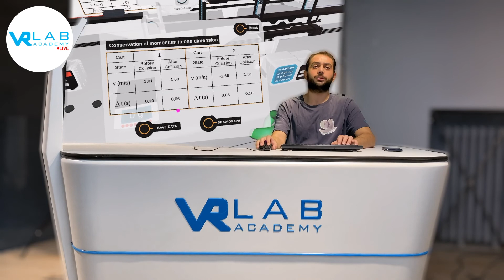VRLab Academy Live : Air Track Experiments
VRLab Academy Live presents Air Track Experiments’ tutorial for your inner science fan! Air Track Experiments are one of the main experiments in field of physics and now it’s way more easier to reach those advanced experiments with VRLab Academy.